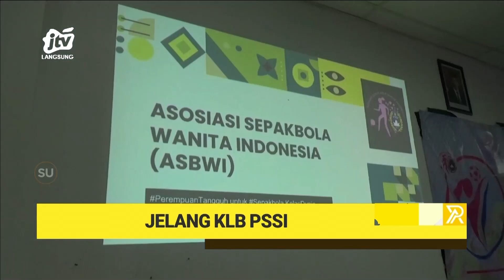ASBWI Ingin Ketua PSSI Terpilih Miliki Perhatian Lebih Terhadap Sepakbola Wanita